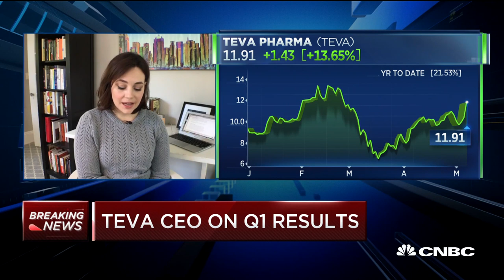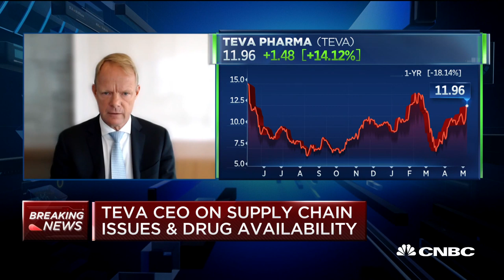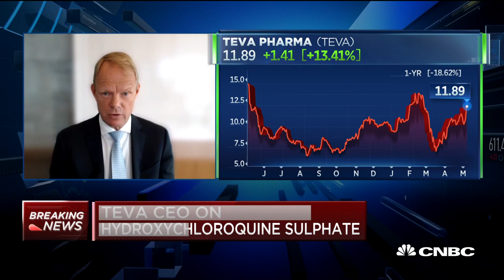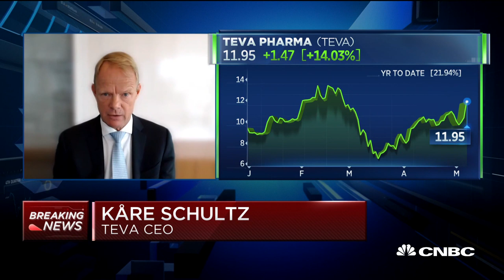Teva CEO Kare Schultz on coronavirus treatment and a possible second wave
Kare Schultz, CEO of Teva Pharmaceuticals, joins "Squawk on the Street" to discuss the coronavirus pandemic and treatment.

CNBC TV